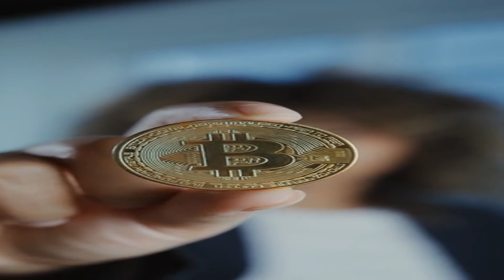How Paypal Is Dominating The Digital Payments Industry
xxxxxxxxxxxxxxxxxxxxxxxxxxxxxxxxxxxxxxxxxxxxx
PayPal is one of the most popular and trusted online payment platforms in the world, with over 400 million active users and $7.3 billion in revenue in the second quarter of 2021. But how did PayPal achieve this success and what are its plans for the future?

In this video, we will explore the history, growth, and innovation of PayPal, from its humble beginnings as a startup in 1998 to its current status as a global leader in digital payments. We will also look at some of the key features and services that PayPal offers, such as Venmo, crypto, and Pay with Venmo, and how they are changing the way people send and receive money online.

Finally, we will discuss some of the challenges and opportunities that PayPal faces in the competitive and dynamic digital payments industry, such as regulation, competition, and consumer behavior. We will also share some tips and tricks on how to use PayPal effectively and securely for your personal or business needs.

Key Moments:
0:00:00 PayPal Revenue at $7.3 Billion
0:00:18 Venmo Growth and Crypto Expansion
0:00:39 PayPal Outlook and Challenges